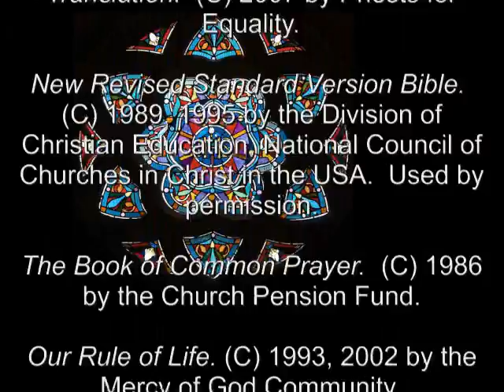10 Feb 2011 Thursday Night Prayer